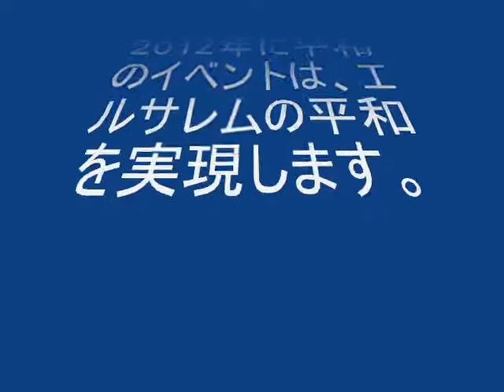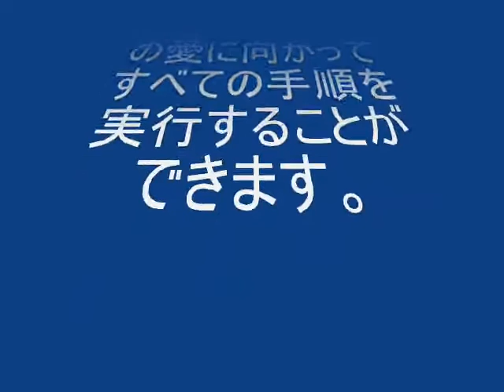日本語：2012年エルサレム新しい状態キャンペーン平和